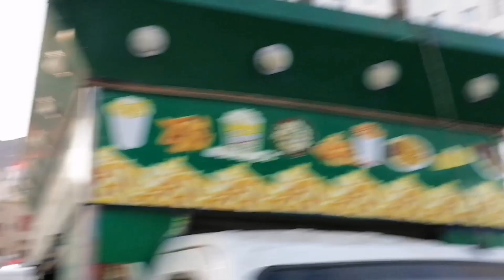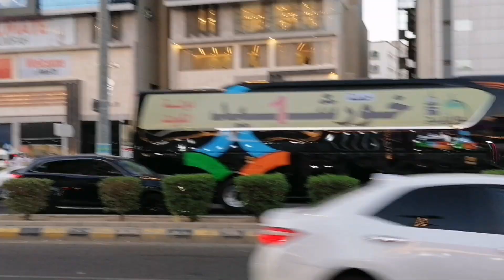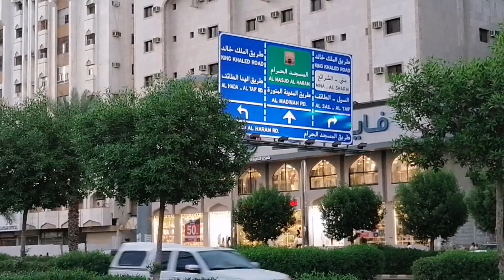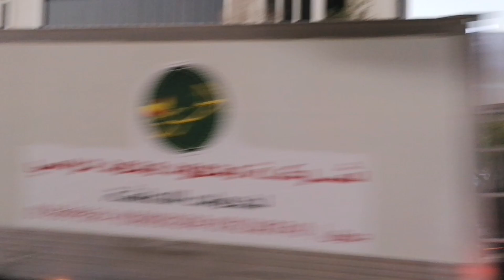Latest Hajj updates | live Hajj || Latest news updates Azizia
Hajj 2022.hajj 1443.
Latest news updates hajj 2022shetan ko kankreya Marney ka Dosra din hajj makkah makkahlivetoday.
Rami in jumerat. Shayateen ko kankreya marna.
Hajj Live Updates 2022 Today Now | Live 2nd of Stoning 2022 Now | 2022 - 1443 | 11 ZillHajj 10 July | Jamarat 2nd Day | 2nd Day of Eid
Stoning Is one of the most Important step of the Tashreeq Days. Pilgrims throw pebbles on the first day of Tashreeq.
‎‫شیطان کو کنکری مارنا‬‎
day of arafat,khutba e hajj, hajj 2022,hajj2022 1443
powerful moment
hajj live labaik labaik allahuma labaik talbiyah, islamic event hajj # # # eid